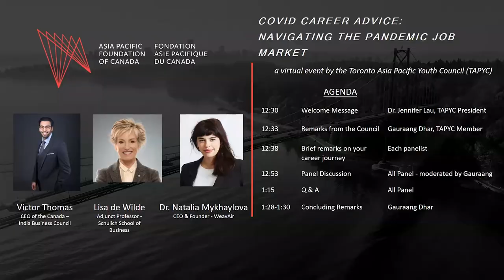COVID Career Advice: Navigating the Pandemic Job Market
This Toronto Asia Pacific Youth Council (TAPYC) webinar features a focused, panel discussion on how recent graduates and young professionals can navigate the current job market, develop their careers, and continue to advance professionally, despite COVID-19 limitations and restrictions. Panellists include experts at a range of career stages who share job-seeking strategies and career advice they received throughout their professional journeys. They also share their thoughts on what this year’s cohort of recent graduates and young professionals can do to continue their professional advancement under current conditions.

This webinar will build on the TAPYC’s successful two-episode podcast series, ‘Have Your Say,’ which launched in early November 2020 and focuses on issues affecting international students who were overseas when the pandemic began. This event will also be an opportunity for participants to learn more about TAPYC and its Call for Applications to join the council’s 2021 cohort, which will be open until January 8, 2021.

TAPYC, an initiative of the Asia Pacific Foundation of Canada, is a volunteer group of students and young professionals (under 35) dedicated to engaging Canadian youth to learn more about the opportunities and advantages of the Asia Pacific region.